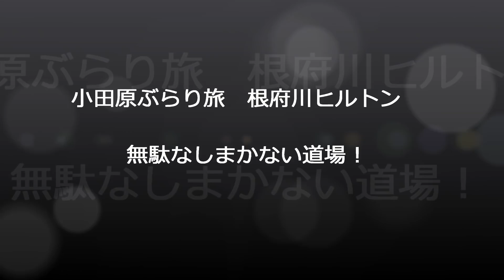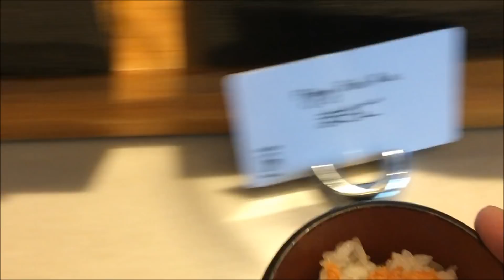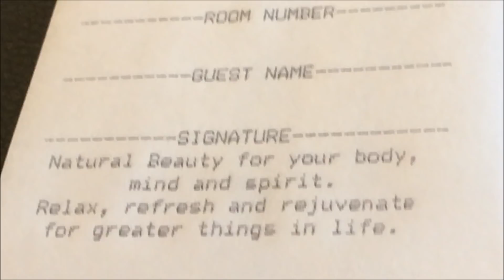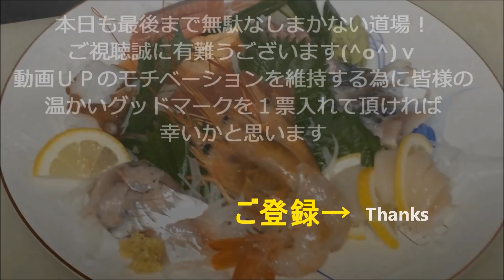小田原ぶらり旅 根府川ヒルトン 食いだおれ